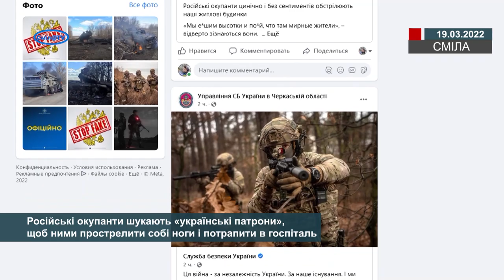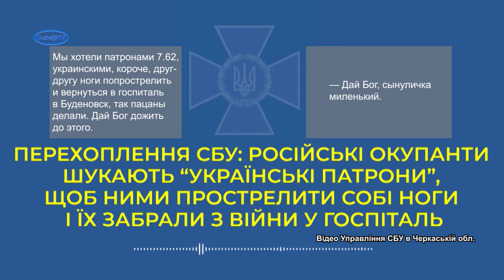Російські окупанти шукають «українські патрони», щоб прострелити собі ноги і потрапити в госпіталь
Чергова перехоплена розмова працівниками УСБУ в Черкаській обл. показує, наскільки деморалізована і розбита армія загарбника.

Окупанти більше не хочуть воювати і ставлять для себе єдине завдання – вижити: «Я тебе по секрету скажу…мы хотели патронами 7.62, украинскими, короче, друг-другу ноги попрострелить и вернуться в госпиталь в Буденовск…» – ділиться з матір’ю рашист.

Він мріє втекти з поля бою, бо втрати лякають.

Залишки його бригади зараз дислокуються в Миколаївській області. Вони хочуть зайти в місто, проте вже стали небоєздатними: «У нас 120 человек отправили обратно с бригады в госпиталь с ранениями… еще около 320 человек раненых и 350 человек – «200-й» груз».

Як би путін не намагався приховати втрати, проте їхні масштаби лякають навіть російських військових. І що головне – спонукають до втечі з армії.

Україна обов’язково переможе!